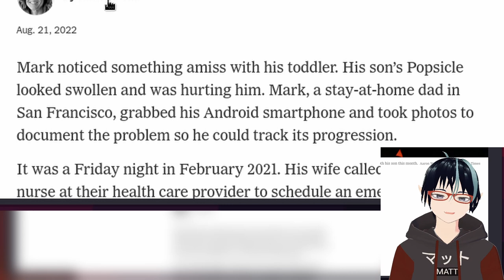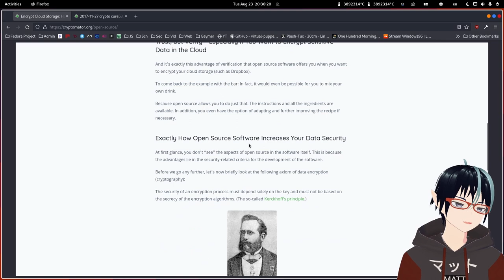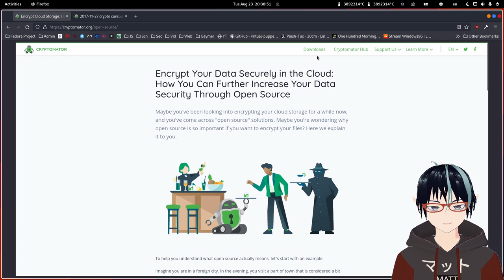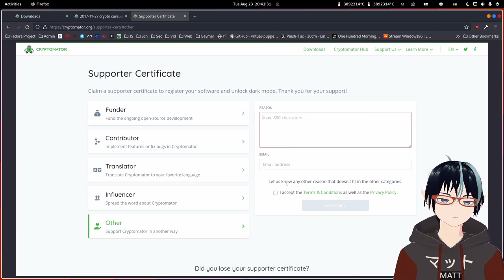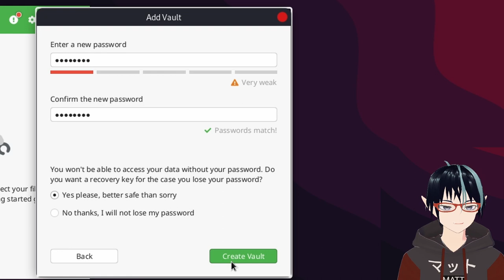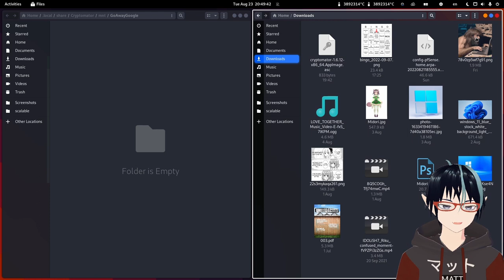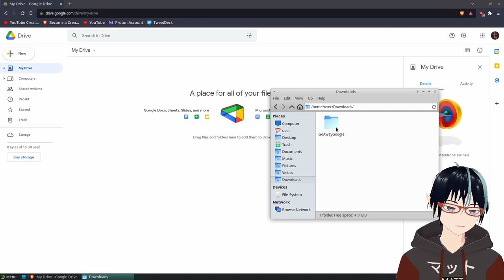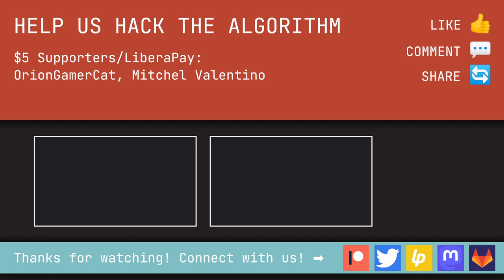Conceal Cloud Contents with Cryptomator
Google can read all of my data, which means they can see everything I do just like the NSA and there's nothing I can except weep and cry about a situation involving Popsicles pics.

👇 Sauce:
A NYTimes article

Chapters:
0:00 The Popsicle Pics
3:42 The Solution
8:48 Locking Up the Vault
17:38 Accessing Your Files
23:02 In the Cloud

I do not condone of illegal activity nor claim responsibility for loss of data.